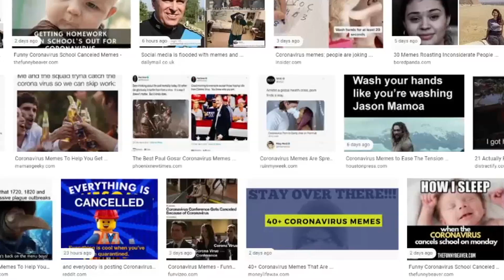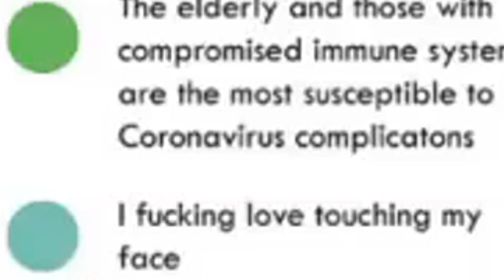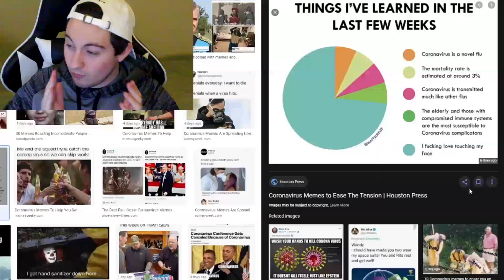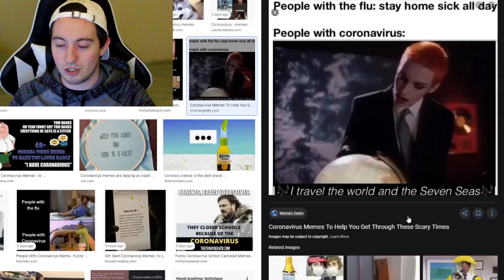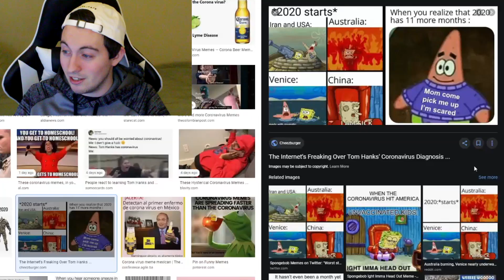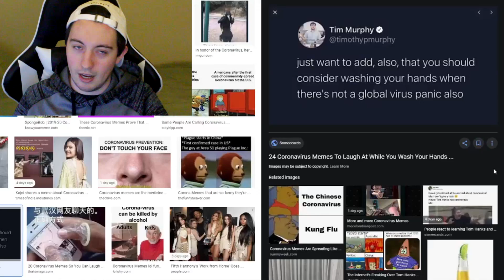Reacting To CORONAVIRUS MEMES That Keep Me Up At Night!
Coronavirus Memes
Hey everyone so in this reaction video I thought I would be reacting to coronavirus memes that keep me up at night. These memes are definitely ones that will keep you up at night type of memes. They pretty much can be classified as hazard because a lot of these are memes I wouldn't trust with my life but some are pretty funny I must admit. Anyways I hope you enjoy me reacting to memes about the coronavirus.
This video is meant for jokes, nothing in this video should be taken seriously or used in real life scenarios or situations. Please don't try anything you see in the video here at home. Regardless I hope you still enjoy!